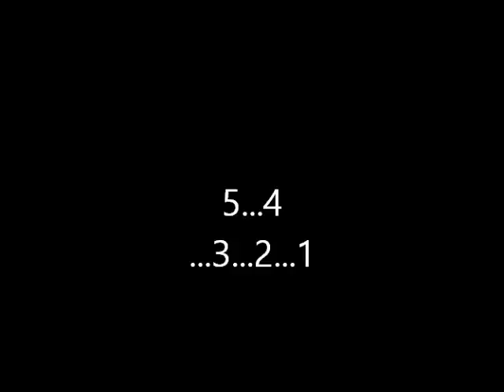Brother vs brother, the ax welder vs iron sword gamer (Nerf first person shooter)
first Nerf first person shooter video i'll do more next time when my cousin (iron man) can come over in the mean time it's just me and my brother. i'll still do gaming.